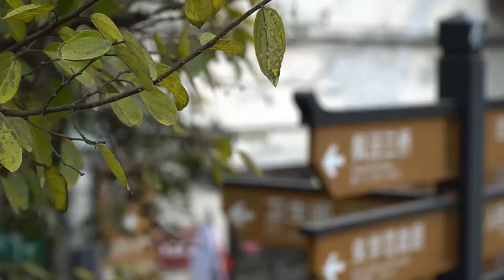The most beautiful Fengjing Photography Excursion & Shooting Competition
'Punch in Fengjing Ancient Town, explore different Shanghai Styles.'
Let‘s enjoy the beauty of Fengjing on the scene of our DHUer.